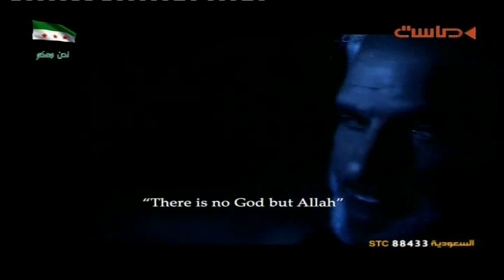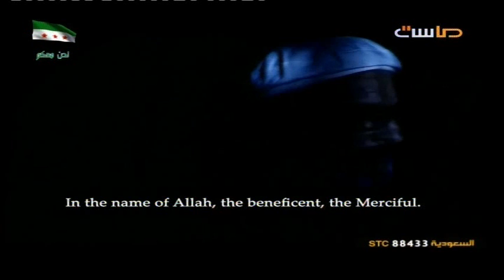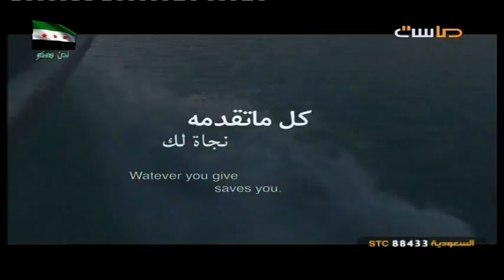كل ما تقدمه نجاة لك | فاحرص على فعل الخير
كل ما تقدمه نجاة لك.
قناة ماسة.
شبكة المجد | متعة الإعلام الهادف.